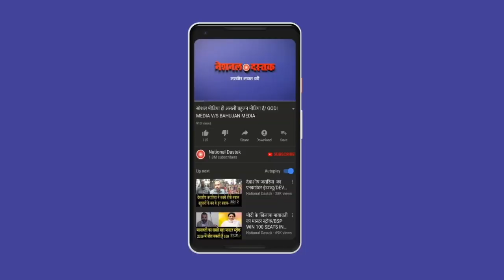KanhaiyaKumar मोदीराज में देश के इन हालातों का कौन जिम्मेदार/ KANHAIYA KUMAR EXPOSED TO JAI SHAH